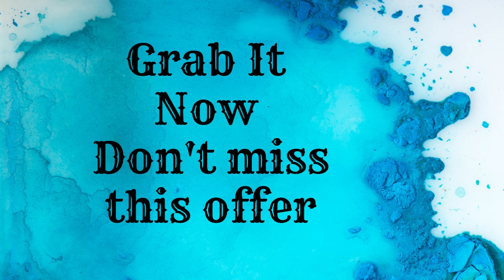General altimax rt 43 Radial Tire| Buying Guide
General altimax rt 43 Radial Tire

Product description
General's altimax rt 43 is all All-Season tire that is best for T-Speed ratings. It features Visual alignment indicators, Peak anti-slip design technology, low surface abrasion technology and replacement tire monitoring. This means it extends the life of the tire by identifying vehicle misalignment and increasing the number of edges for traction on wet and slippery roadways. It also supports even tread wear and alerts you when the tire needs to be replaced

Product information
Technical Details
Manufacturer : General Tire
Brand : General Tire
Model : AltiMAX RT43
Item Weight : 21.4 pounds
Product Dimensions : 26.2 x 26.2 x 8.5 inches
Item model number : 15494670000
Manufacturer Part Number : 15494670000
Special Features : Tread_wear_indicator
Vehicle Service Type : P
Section Width : 215 Millimeters
Aspect Ratio : 60.0
Construction : Radial
Rim Diameter : 16 Inches
Load Index Rating : 95.0
Speed Rating : T
Tread Depth : 11 Millimeters